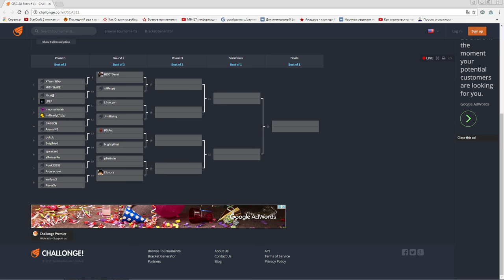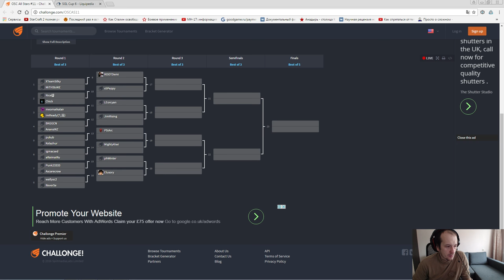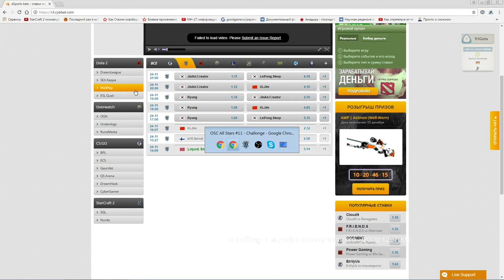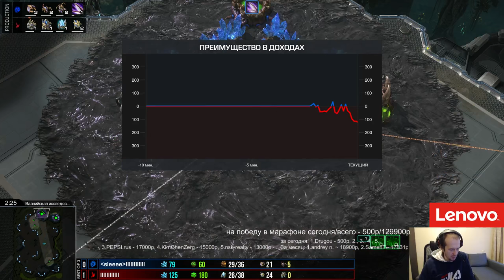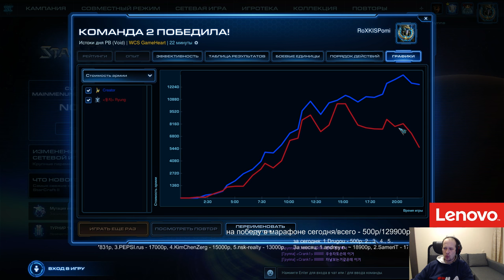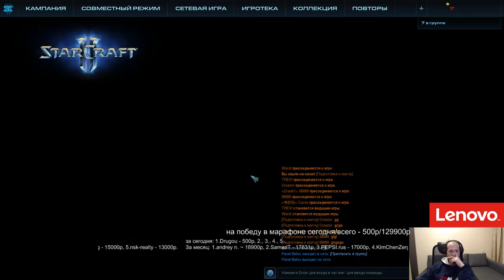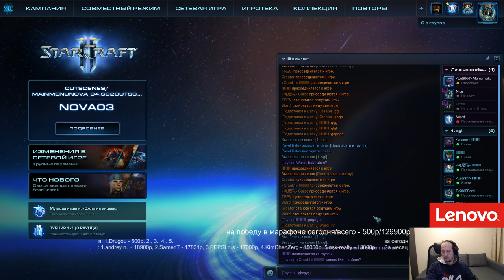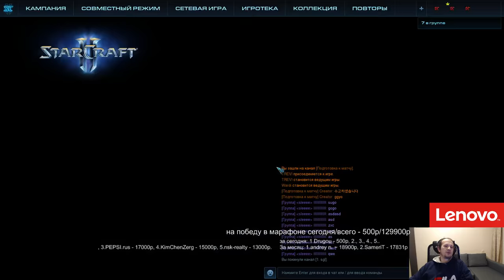OSC#11, SGL#6 (группа А) - 24.11.2016 (Pomi)